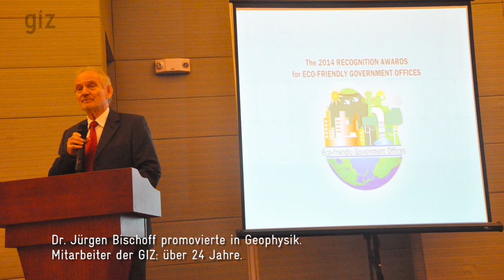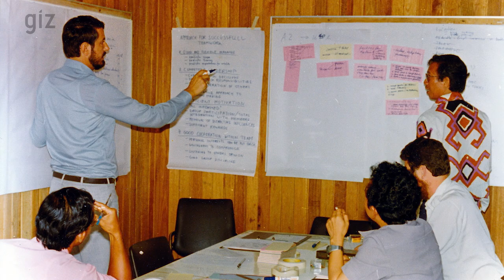Wissen Wie – Persönliche Erfahrungsberichte aus der Internationalen Zusammenarbeit / 2018/19 | GIZ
Die GIZ verfügt über einen schier unendlichen Fundus an Erfahrungs- und Implementierungswissen in der Internationalen Zusammenarbeit (IZ). Langfristige Präsenz von Expert*innen in Partnerländern macht die GIZ zu einem attraktiven Gesprächspartner. Anhand von Projektberichten und Factsheets ist die GIZ schnell und valide auskunftsfähig darüber, was sie vor Ort in Partnerländern unternimmt.

„Wissen Wie…“ – Jenseits von Handbüchern und Berichten stellt dieses Video aber bewusst den Dialog mit Mitarbeiter*innen in den Vordergrund und schafft so einen persönlichen Zugang zu deren Erfahrungswissen. Ehemalige GIZ-ler teilen ihre eigenen Eindrücke und Lernerfahrungen. Sie berichten über ihre Arbeitsweise und vermitteln eigene Einschätzungen – über die Bedeutung von Mut, Bescheidenheit, Kooperation, Motivation und Vertrauen durch und in andere Menschen.